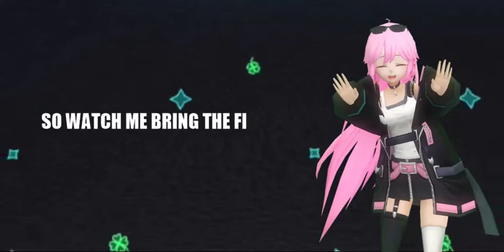[Alchemia Story] GMV - Dance Like Dynamite!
Alchemia Story Game by Asobimo, Inc.